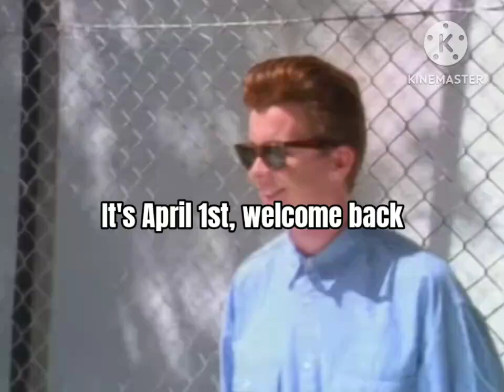watch thiz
haha april fools